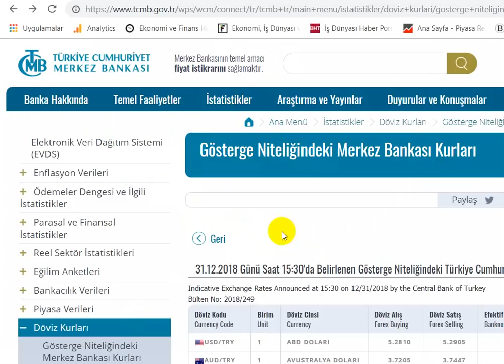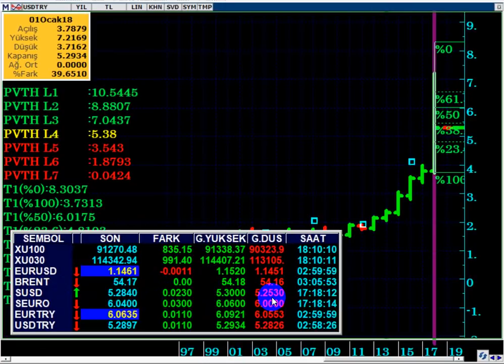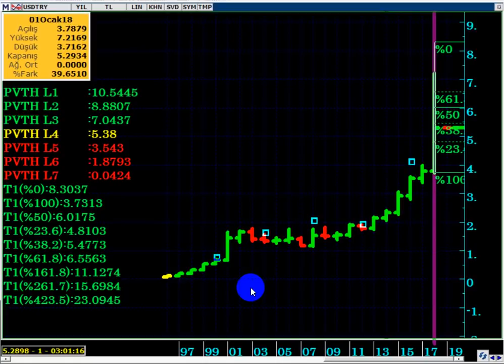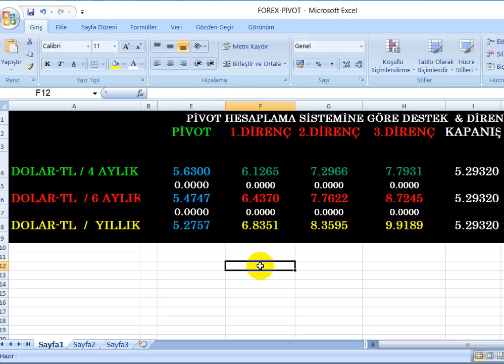2019'da DOLAR/TL BEKLENTİLERİ NE KADAR GERÇEKÇİ...?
DOLAR /TL BEKLENTİLERİ, NE KADAR GERÇEKÇİ...?
2019 DA DOLAR/TL İÇİN EN KRİTİK SEVİYELER NELERDİR...?
YASAL UYARI
DolarTL,
Dolar 2019 ne olur,
Dolar neden düşüyor,
Piyasalar 2019 ne olur,
Dolar 2019 tahmini,
Merkez Bankası VİOP İşlemleri,
Merkez Bankası VİOP Short
Dolar hedef,
Dolar tepki,
2019 da dolar ne olur,
Dolar bugün,
2019 da borsa ne olur,